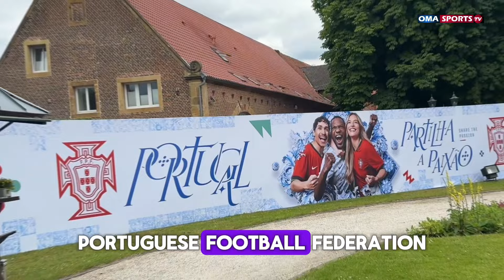Euro 2024- Portugal’s camp report and media activity with Vitinha.